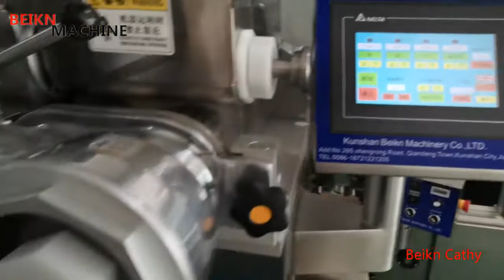PROTEIN BALL ENERGY BALL STUFFED BALL PROTIEN BITES COATED WITH BREAD CRUMBS